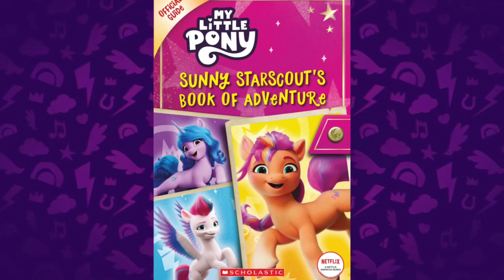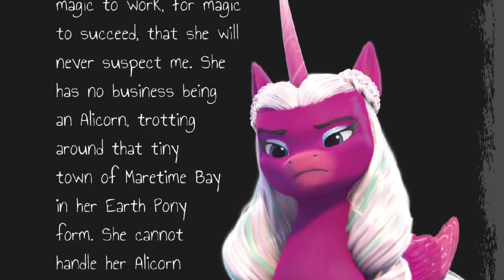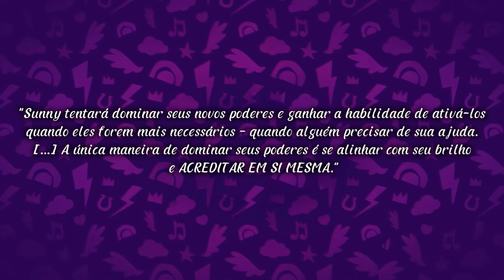O QUE VAI ACONTECER NO CAPÍTULO 4 DE MAKE YOUR MARK? Teoria de MLP: Deixe Sua Marca